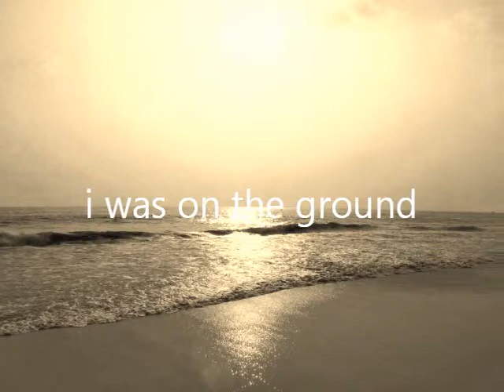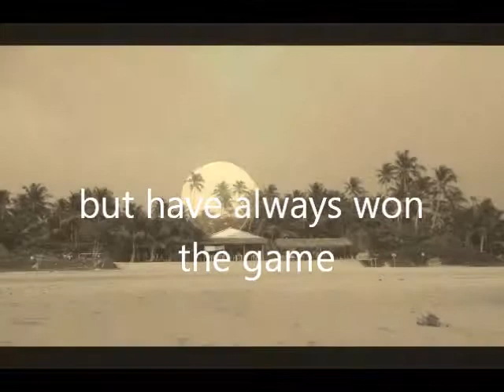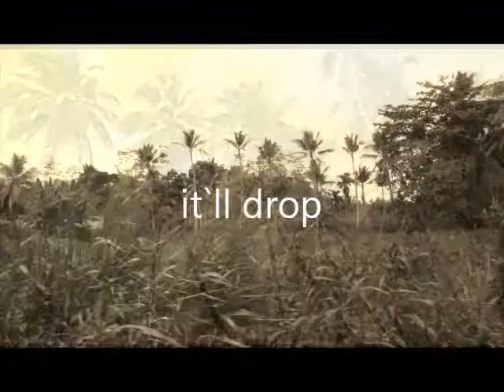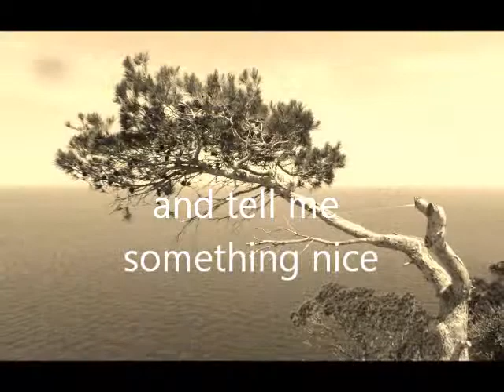my time comes - fottsee